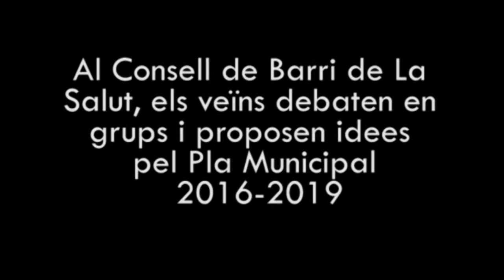Consell de Barri La Salut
14 de març de 2016. Consell a La salut. Els veïns es reuneixen al Casal de barri Cardener per fer propostes i per debatir idees que conformaran les línies d'actuació del Pla Municipal 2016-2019. L'acte ha estat presentat per la Consellera del barri la Salut, Clara Furriols; i pel regidor de l'Ajuntament de Gràcia, Eloi Badia Casas.